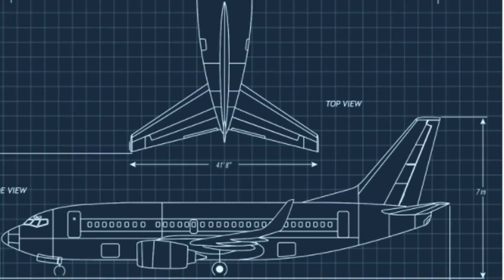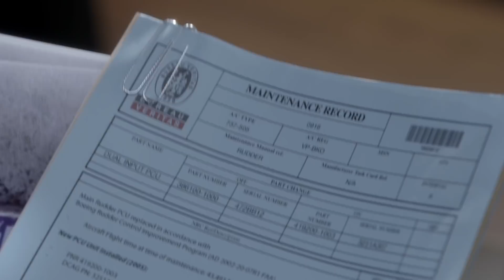Was Flight 821 Brought Down by a 737 Design Flaw? 🛬 Air Disasters | Smithsonian Channel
Investigators suspect that a design flaw in old 737s – later fixed by Boeing – may have caused the September 14, 2008 crash. But was it addressed in Aeroflot-Nord Flight 821?